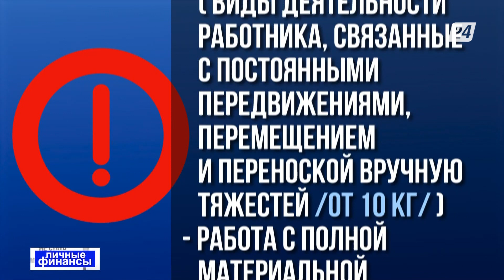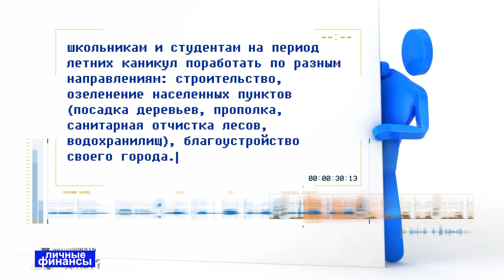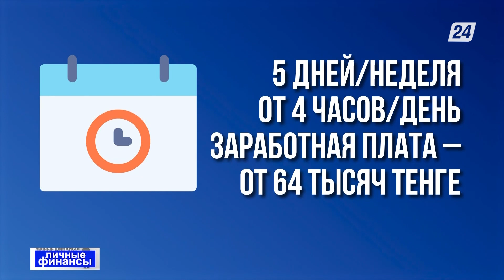Несовершеннолетним предлагается работа на время каникул в Казахстане | Личные финансы